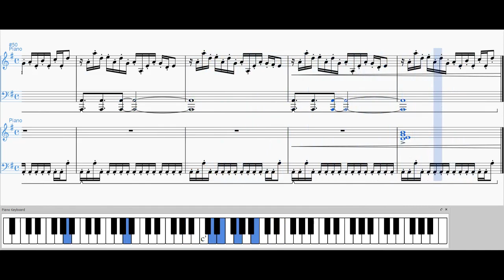Pokémon Mystery Dungeon Explorers of Time, Sky, & Darkness: "Temporal Tower" (Duet Sheet Music)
This is somewhat based off of Bespinben's original Solo Arrangement of Temporal Tower. I personally felt that Temporal Tower could be really capitalized with a duet piano arrangement over a solo one. And, well, here's my attempt at that!

Hope you enjoy! -PlayfulPiano